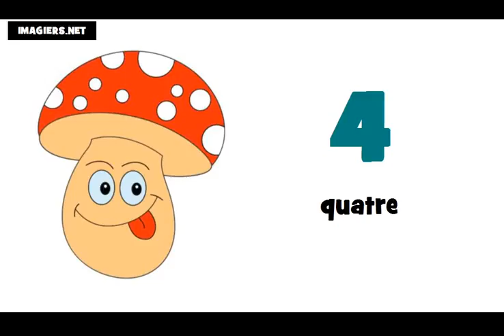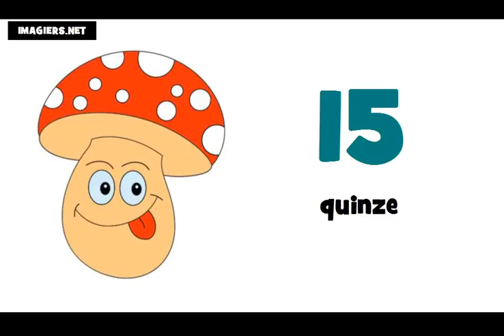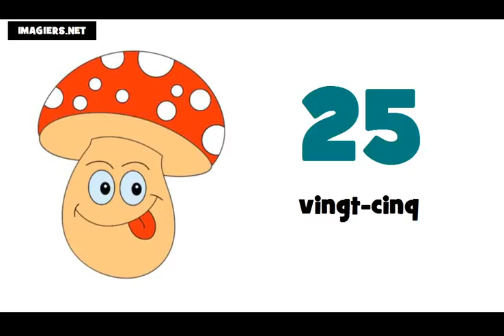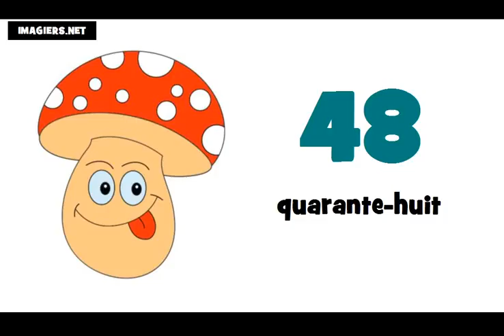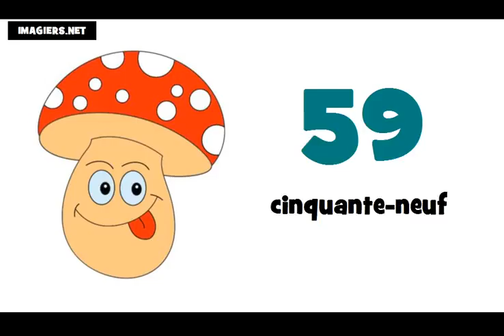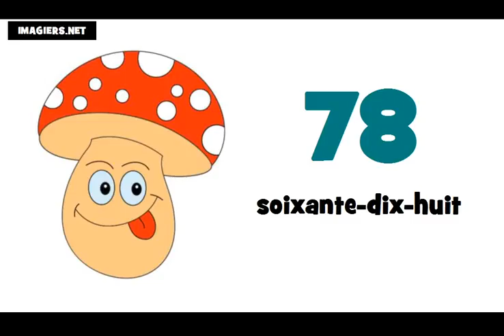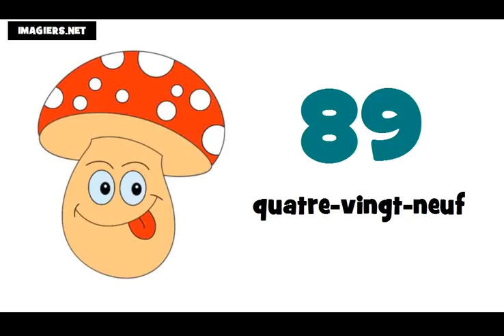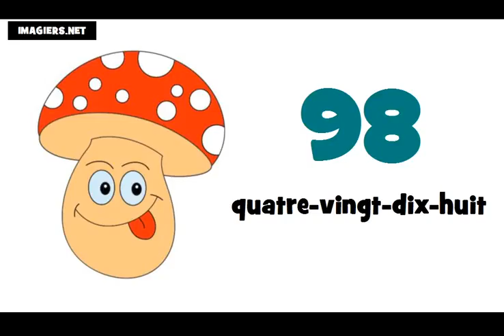Bahasa Perancis Pelajaran = Angka angka dan nomor # dari 0 sampai 100